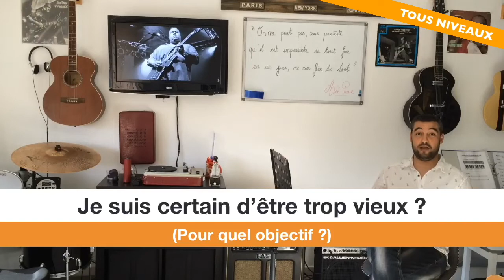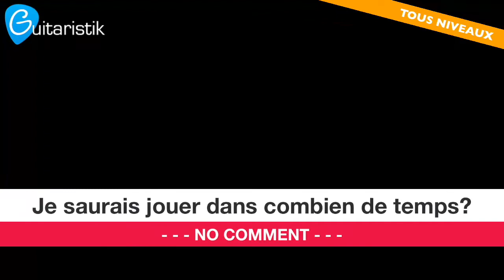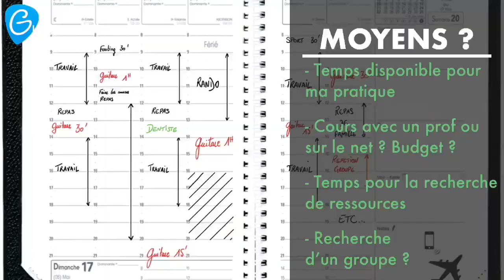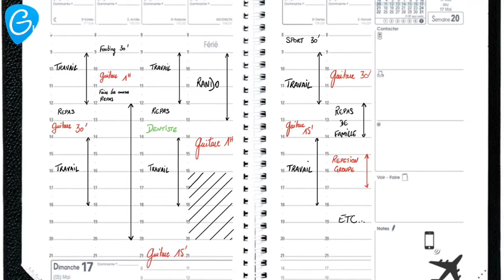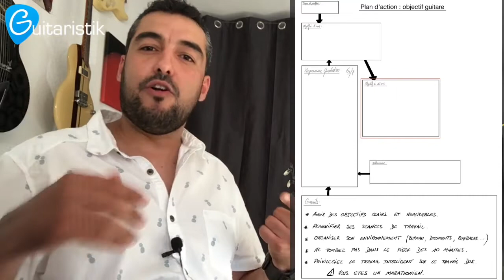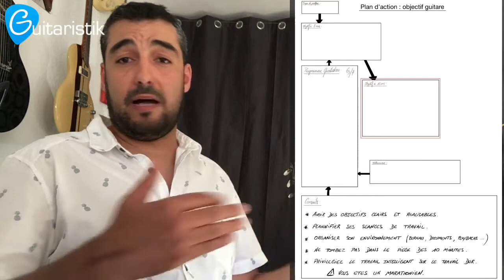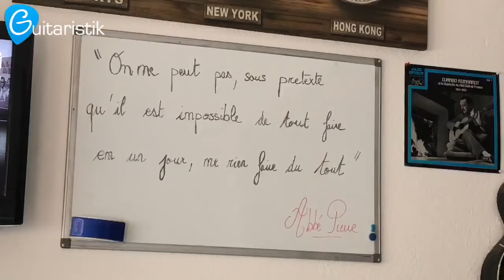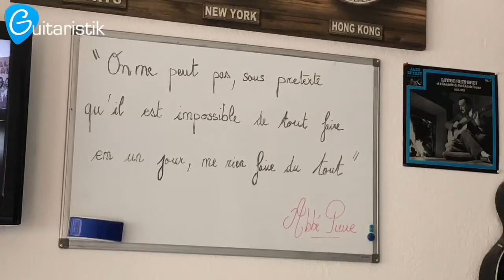Apprendre la guitare sans stress et garder sa motivation intacte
Dans ce live N°1, je vais te donner des conseils pratiques et des pièges à éviter pour apprendre la musique sans subir les effets de la démotivation et des questionnements néfastes à ta réussite.
Je te donnerai aussi des outils à mettre en place facilement pour maximiser ta progression et pour faire de ton aventure un véritable plaisir.